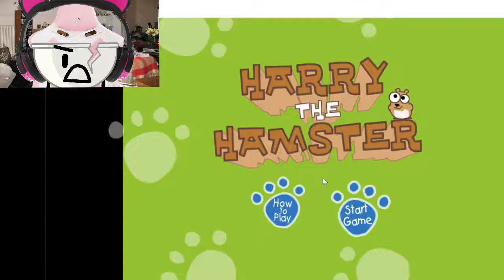B3 Challenge 7: Any Bruh-cent Speedrun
It's a talent contest, and CK has decided to show off his hobby of speedrunning! How could it go wrong?